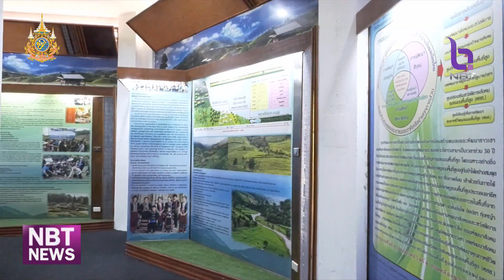ช่วง... NBT RECAP งานสร้างสรรค์อัตลักษณ์ มรดกแห่งขุนเขา สู่คนรุ่นใหม่ ข่าวค่ำ วันที่ 14 สิงหาคม 2567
ที่ พิพิธภัณฑ์เรียนรู้ราษฎรบนพื้นที่สูง ต.ช้างเผือก อ.เมืองเชียงใหม่ จ.เชียงใหม่  นางมิ่งขวัญ วีระชาติ ผู้อำนวยการสำนักงานส่งเสริมและสนับสนุนวิชาการ 9 เชียงใหม่ เปิดงาน “สร้างสรรค์อัตลักษณ์ มรดกแห่งขุนเขา สู่คนรุ่นใหม่”  โดยมี คณะครู อาจารย์ นักเรียน นักศึกษา สภาเด็กและเยาวชนจังหวัดเชียงใหม่ เข้าร่วมงาน